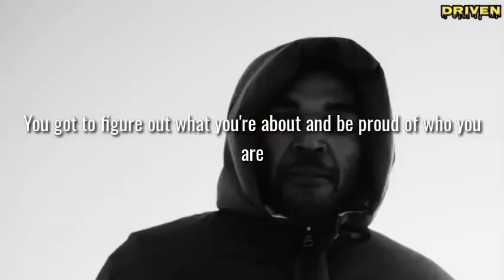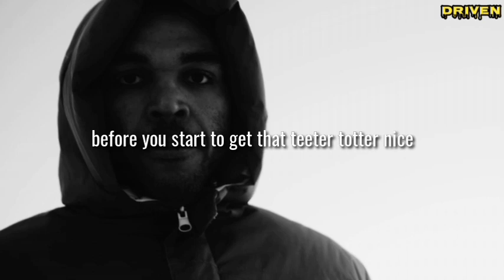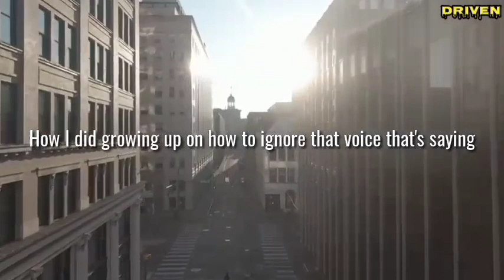FIX YOURSELF FIRST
In this video David Goggins saying. for too long in his life he's probably the most unbalanced person. You must dedicate yourself twenty four hours a day seven days a week three sixty five a year to becoming a good human being if you have a goals that you want or task that you want to do. Balance is important but first we must go to war with ourselves to find that good feeling that we're all craving and be proud of ourselves. David also said that he made so many mistakes along his journey trying to find balance and peace of herself. The moral of the story is before we start any other journey we must fix ourselves first or finish our own journey first or not finishing it just start to lay a good foundation in yourself first before get into another one.